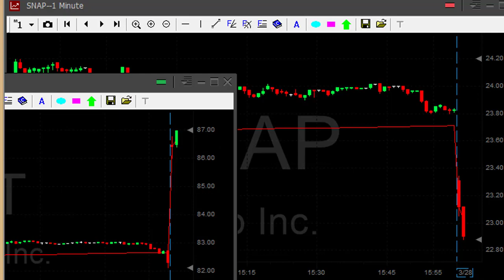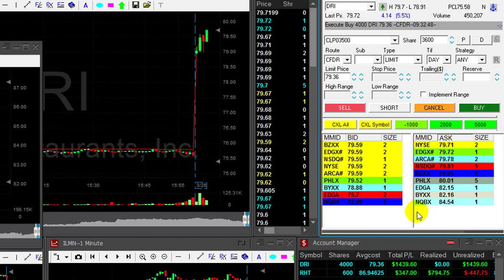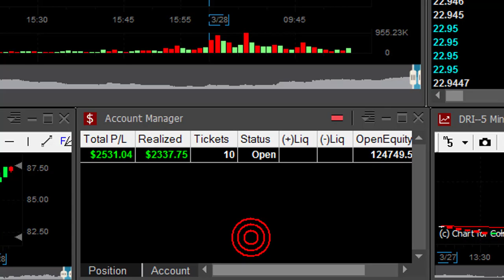Day Trading for $100/Minute - Meir Barak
Meir Barak day trading live on March 29th. 2017.